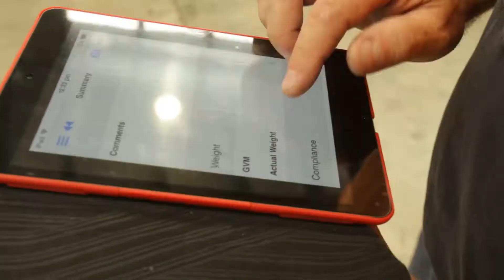Minecorp - The Minecorp Way Part II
Discover how we can assist you with your Vehicle Modifications.

Following on from Part I, the second edition of the The Minecorp Way shows how we work through the complexity of modifying vehicles, ensuring the perfect outcome for our client’s site requirements.